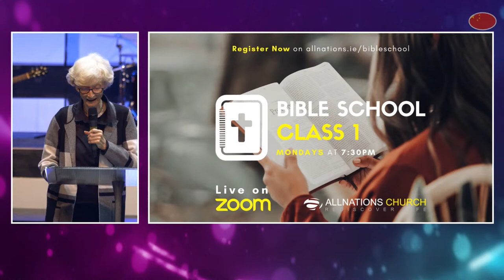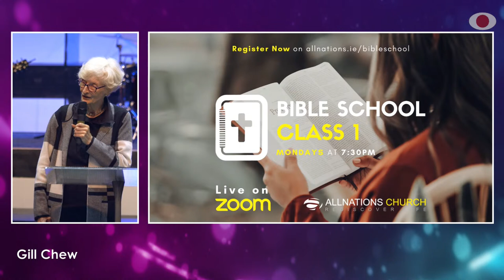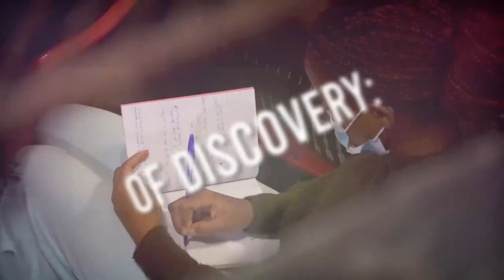Pastor John Ahern : Christ is Enough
We’re LIVE! Come Join our Sunday Service at All Nations Church Dublin, as Pastor John Ahern will be sharing on ''Christ is Enough'

• Gave your life to Christ today?

• You are not alone!